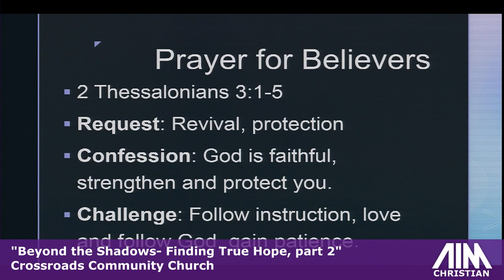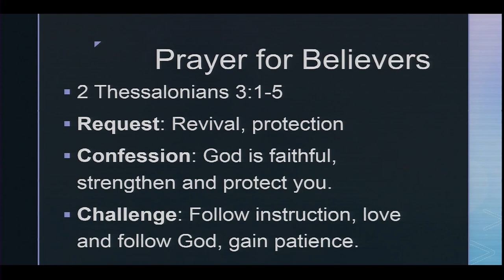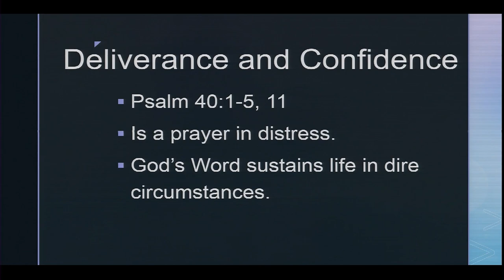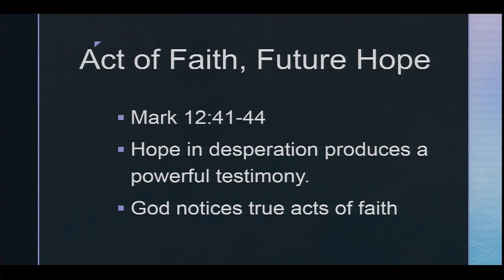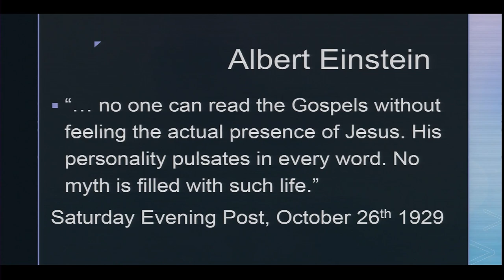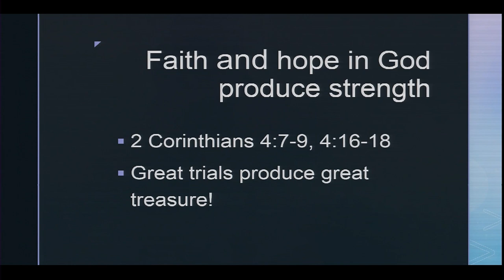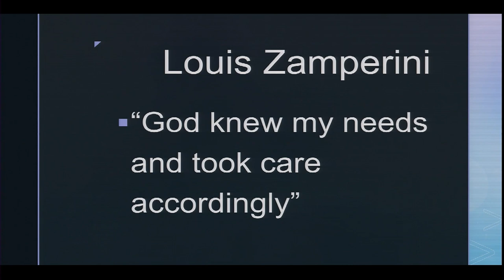Beyond the Shadows, Finding True Hope, week 2- from Pastor Lyndon Hopkins of Crossroads Community.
Beyond the Shadows, Finding True Hope, week 2- from Pastor Lyndon Hopkins of Crossroads Community Church in Bedford, Indiana on 10/6/2024